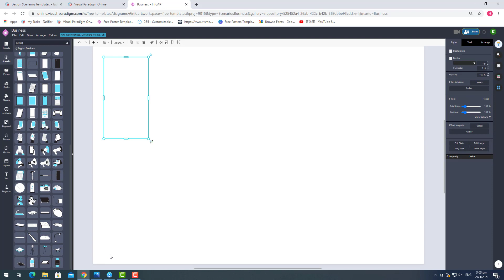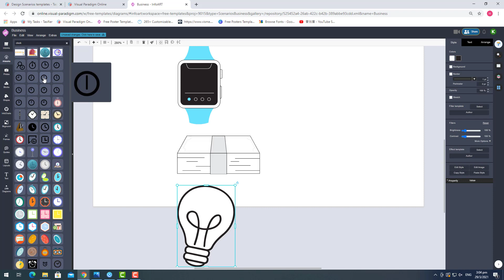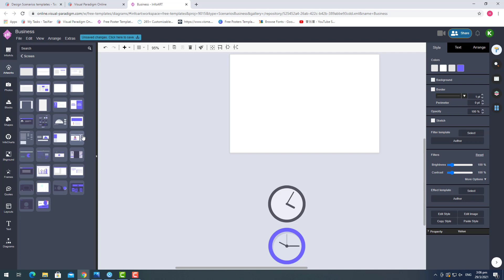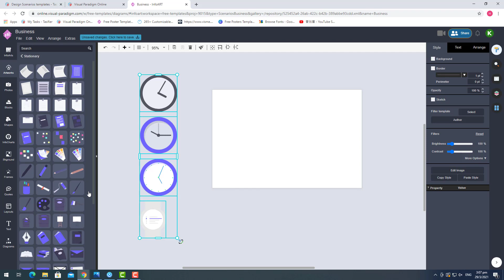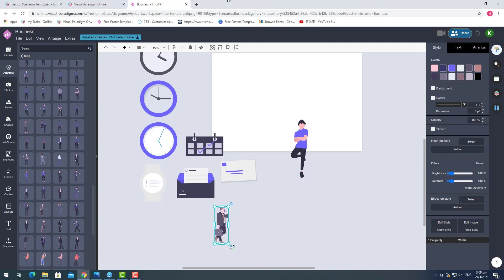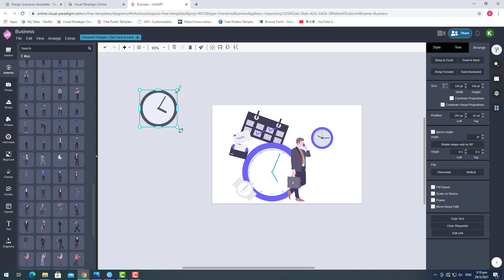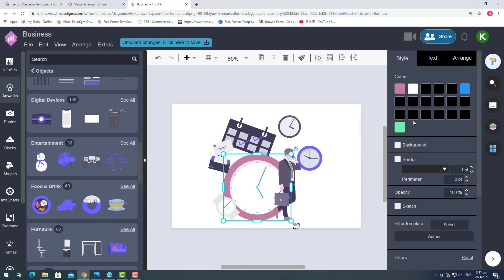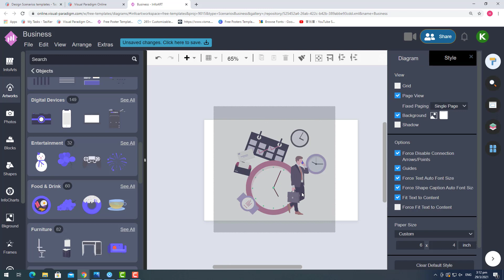How to Create an Illustration about Business Man with Busy Schedule using Online Design Tool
In this video I would like to show you how to create an illustration of a business man with busy schedule. Again this illustration is design using an Visual Paradigm Online. VP Online bundled with tons of customizable artworks for user to use to compose different illustrations, and further customize the artworks to make it fit their design. More details about this tool can be found